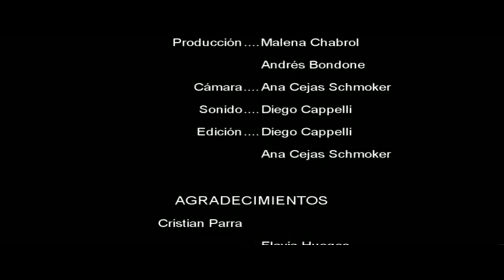amor en progreso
amor en progreso, corto unc facultad de artes depto de cine y tv.